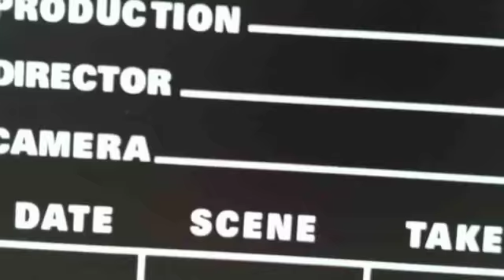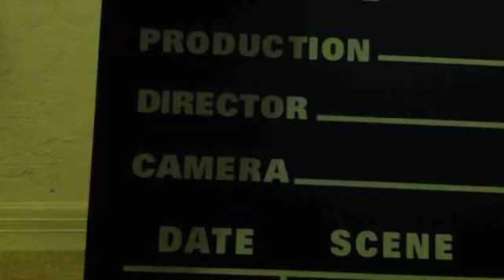Minion Stop Motion